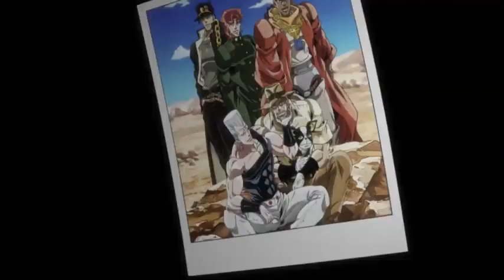Jojo´s Bizarre Adventure - Stardust Crusaders - 19 - AMV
Video musical del anime Jojo´s Bizarre Adventure. Nos cuenta la historia de la familia JoeStar y los estraños acontencimientos en los que ven involucrados a lo largo de generaciones.